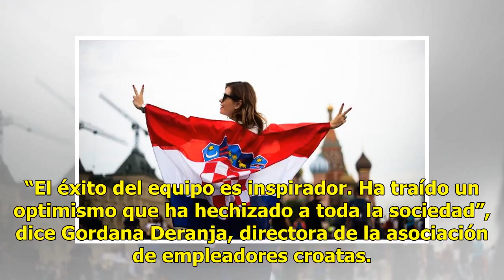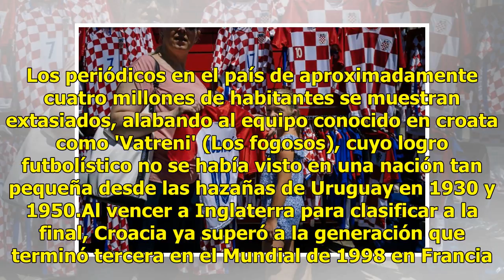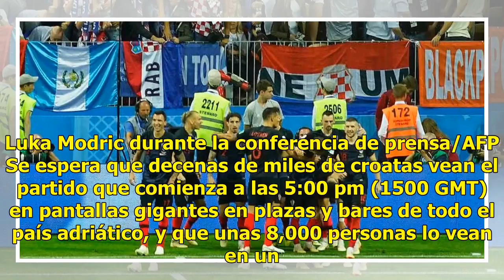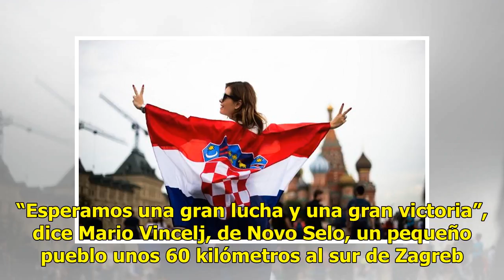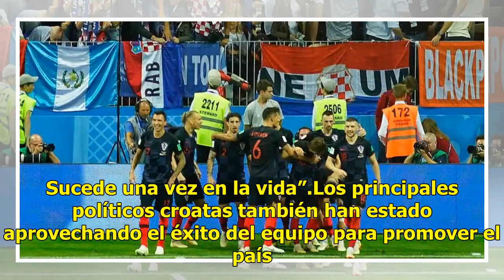Croacia, confiada en hacer historia en el Mundial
Zagreb, Rusia.- Croacia se preparaba fervorosamente el sábado para su primera final de un Mundial, y el pequeño país balcánico, orgulloso por la actuación de su equipo, cree firmemente que puede vencer a Francia. Lee también: Bélgica derrota a Inglaterra y se queda con el tercer lugar del MundialEl ...